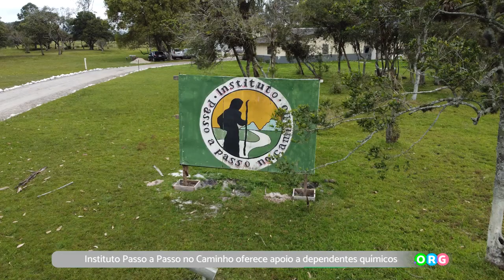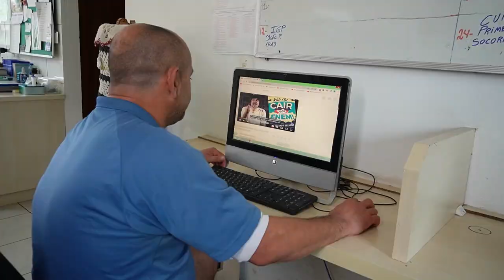PGM 288 - Ponto Org - Instituto Passo a Passo no Caminho - 22/10/24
O Instituto Passo a Passo no Caminho (IPPC), fundado em 15 de novembro de 2010 e registrado como Utilidade Pública Municipal, é dedicado ao acolhimento e tratamento de homens entre 18 e 60 anos com dependência de substâncias psicoativas. Com capacidade para atender até 25 pessoas, o IPPC segue as diretrizes da ANVISA, proporcionando um ambiente residencial que favorece a recuperação e reintegração social.